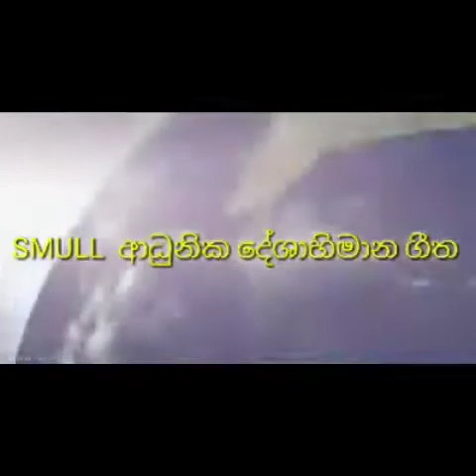74 wana jathiyak nidahas dinaya wenuwen ran gee tharu samaga smule desaabimani gee 🇱🇰 🇱🇰 🇱🇰 🇱🇰 🇱🇰